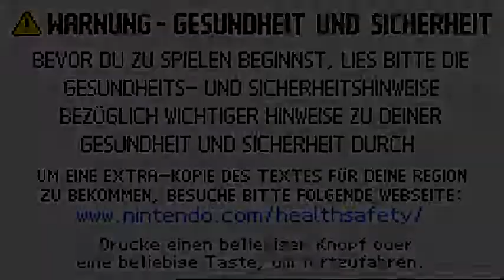Die Biene Maja - Klatschmohnwiese in Gefahr#1 - Schlau Frech und Süß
Und diese Biene die ich meine Nennt sich Maja :D